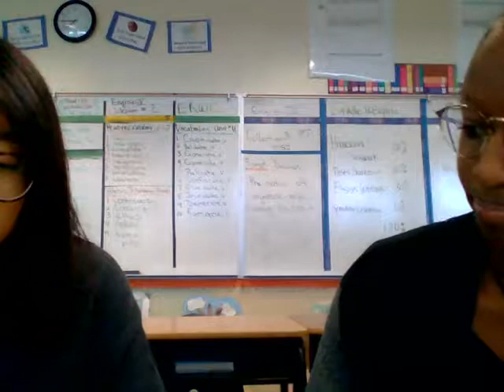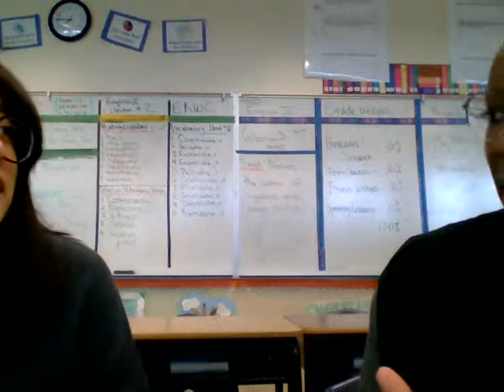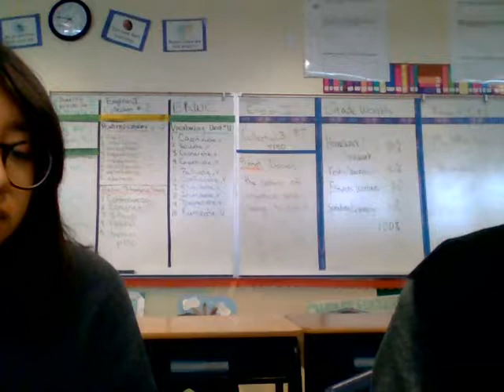HS ERWC Academic Conversation AUSD Student sample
AUSD students use academic conversation to build on ideas and deepen understanding of content